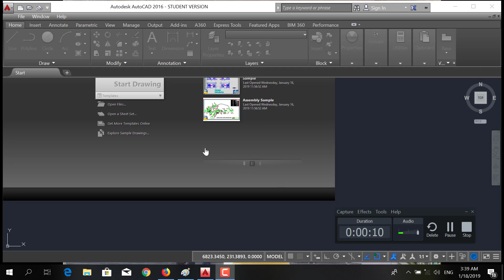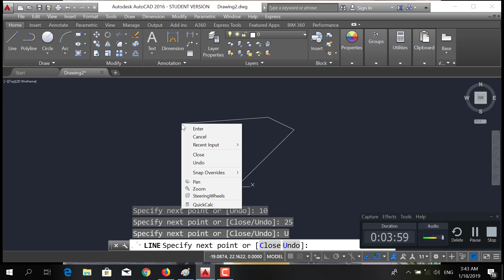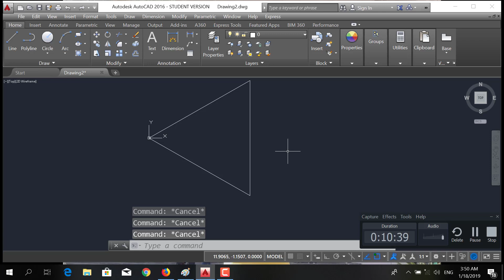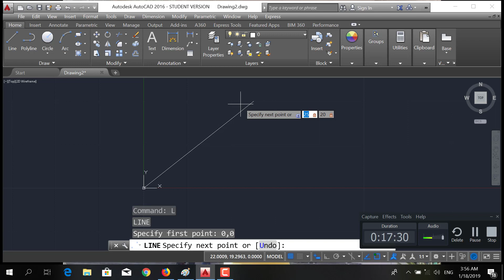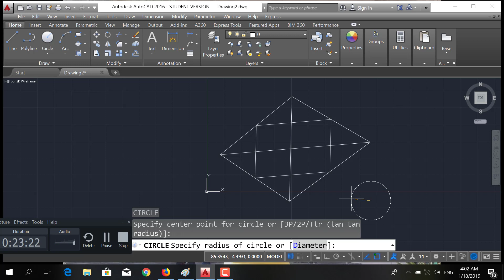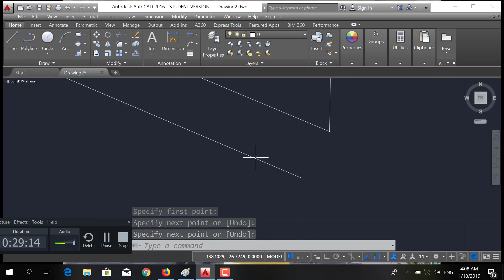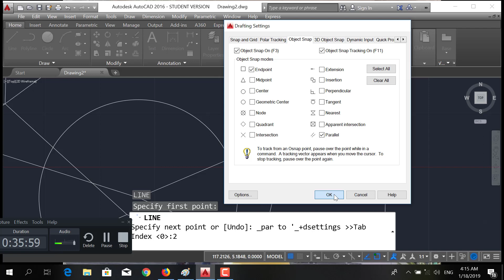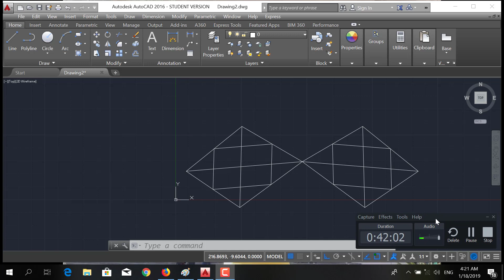المحاضرة الخامسة اوتوكاد شرح الـ Mirror مع مثال عملي